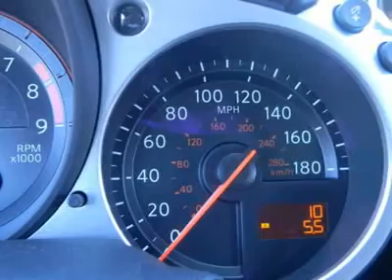2012 NISSAN 370Z Costa Mesa, CA 2561494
2012 NISSAN 370Z Costa Mesa, CA
Stock #2561494